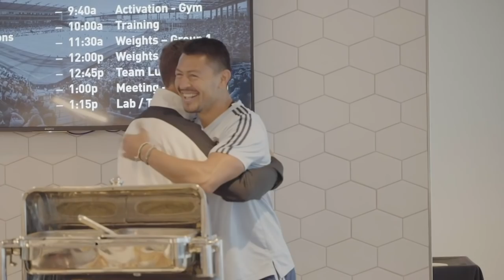Bud Light Spotlight - Krisztian Nemeth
SKCTV's Nate Bukaty welcomes back Sporting KC forward Krisztian Nemeth